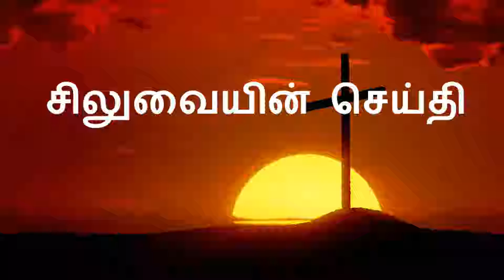Romans 7 Episode 111 in Tamil - The Crossway Ministries (Canada)